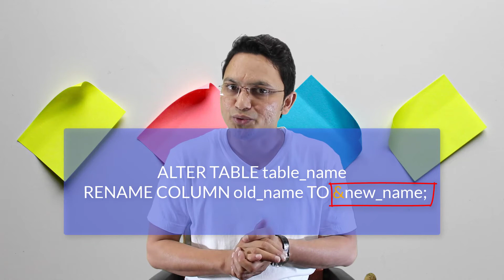Tutorial#73 How to Rename Multiple Columns in Single Query in Oracle SQL Database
Explaining how to alter/Rename columns in Single Query of oracle database, this can be the interview question for Oracle SQL